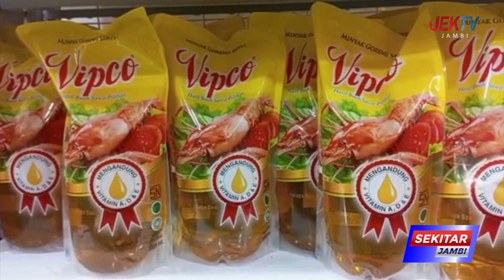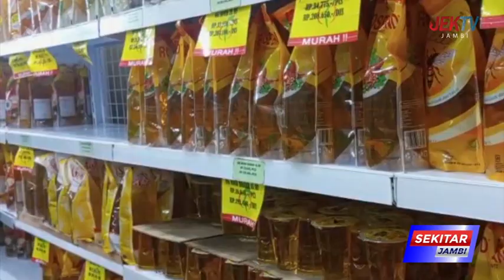DISPERINDAG JAMBI JAMIN PASOKAN MINYAK GORENG SUBSIDI AMAN